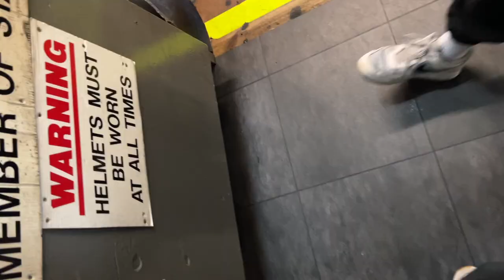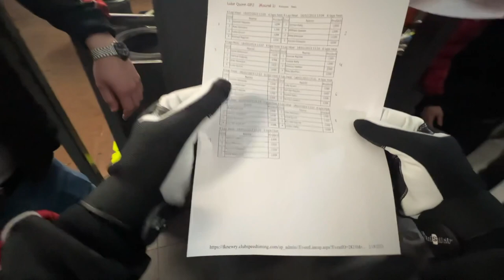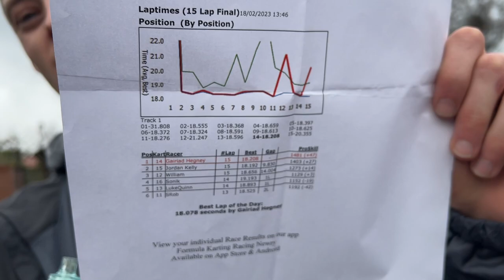We went karting! | Bagged Clio 197 Goes to paint | Culture Clash | LS Weekly EP16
This week we went to newly and did some karting!! DID EVERYONE CATCH SMOKE? or did the LSMFG team come last lol! Jordan Glasgow and a good few of the Low Spirits bro's came to do the grand prix kart at Formula Karting!

At the end of the video, Luke leaves the Clio down to Jenkins Autopaint to get the front bumper smoothed and spoiler painted and fitted.

Go follow segregated socials!!

Go follow BDD
Facebook - Bishopscourt Diff and drift